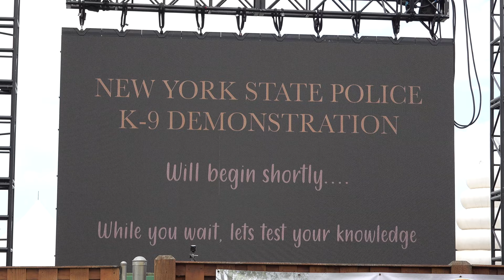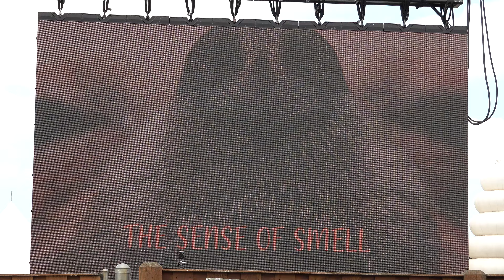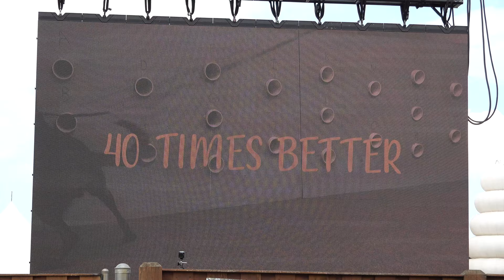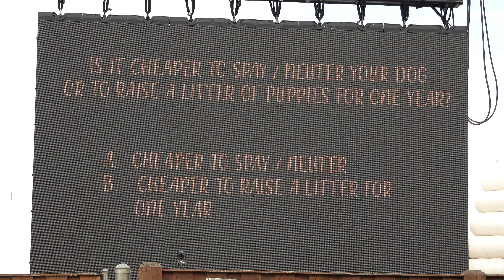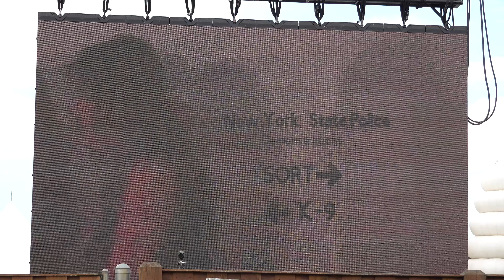New York State Police Exhibit Canine-Bomb Disposal Unit Demonstration 2024 3 Intro Video